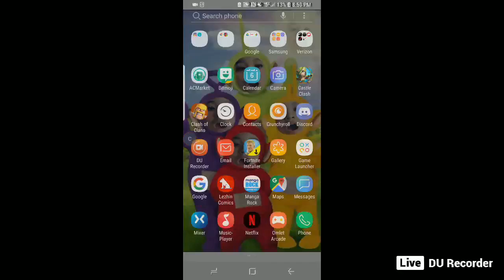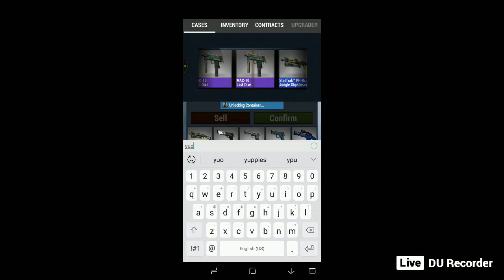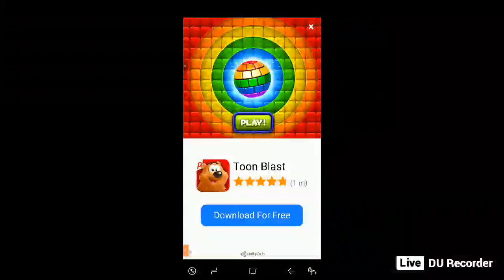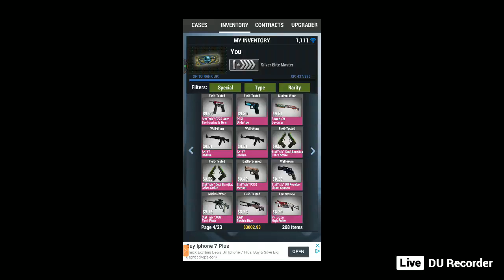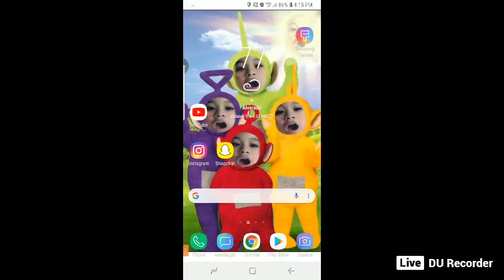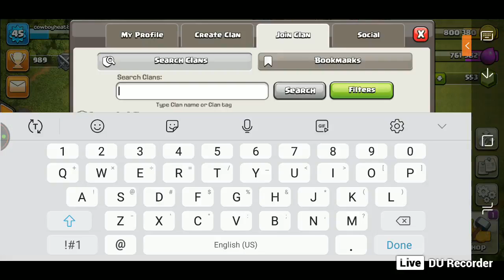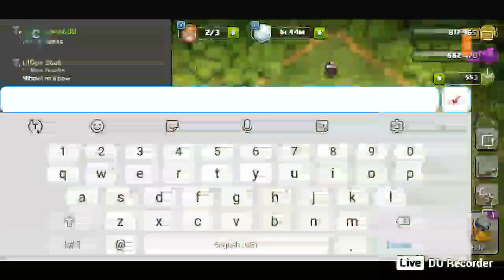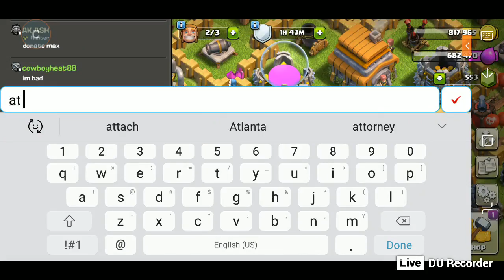playing phone games